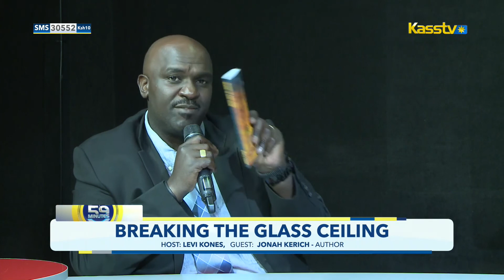Breaking the Glass Ceiling-Jonah Kerich Part 1 at KASS TV Live.